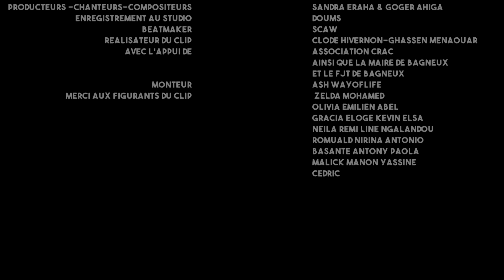LESSENCE - Planète mère (Clip officiel)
LESSENCE est un groupe de Rap Rnb indépendant et engagé
"Planète Mère" est premier extrait du projet LESSENCE.

Ils nous prédisent le pire pour qu'on ne croie plus au meilleur,
Font tout pour nous divertir et nous induire en erreur.
Alors je cherche avant qu'une pensée unique se prolifère.
Alors je cherche avant de ne plus pouvoir rien dire, plus rien y faire.
L’homme est-il responsable du réchauffement climatique ?
Est-ce un nouveau précepte pour faire monter la panique ?
Et la taxe carbone afin de taxer l'air que l'on respire ?
Il leur manquait plus que ça pour parachever leur empire.
Ils nous emmènent tous vers l'enfer, OGM : propagation des cancers !
Ils tuent la terre sans savoir qu'ils tuent leur propre mère.
Nestlé, Total, Coca ou Mac Donald, Gdf Suez, BP ou Dow Chemical…
J’te cite en bref les responsables de c’scandale

Planète Terre, planète Mère
Ils ont souillé tes sols, souillé tes mers. Planète Terre, planète Mère
Ils ont fait d’toi un tapis de poussière.
Planète Terre, planète Mère Oui tu as de quoi être en colère.
Il est temps que l'on te considère.

Face à la mondialisation et au libre-marché capitaliste Je n'vois pas de solution dans vos rassemblements écologistes.
Après le sommet de Copenhague, bientôt la COP 21…
Tout est une vaste blague comme Hollande qu'attendrait le train !
Boycotte de leur marque, pose ton cabas, consommation local.
Le changement vient d'en bas. Sûrement pas de vos programmes.
D'ailleurs ils ont quel but à part économique ?
Des lobbies achètent vos âmes et toujours plus de chimique.
Arrêtez la déforestation, la pollution des mers.
Les forêts, les océans ne sont-ils pas les poumons de la Terre ?! Sur la Terre-Terre, on étouffe, presque plus d'aire.
Dans l'assiette on se demande bien qu'est-ce qu'on nous sert ?!
Aspartame, dioxine, soda, t’as raison : continue à boire ce qui te tuera !
Lève le poing si t’es avec nous frère. Lève le poing pour sauver la Terre.
Jeune du bitume, souviens-toi d'où tu viens, de la Nature !
Prends conscience et agis pour notre futur.

Tu pollues la terre : tu pollues ton corps.
Même empoisonné, j'arrive à cogiter sur cette réalité.
Mauvaise réalité…mauvaise réalité... hé.. hé.. hé

Sauvons la terre
On ne peut plus les laisser faire
Car tu es notre marchepied
Car tu nous fais respirer
Parce que tu nous nourris
Parce que tu es notre abri
Car te faire du mal c’est nous faire du mal

Planète Terre, planète Mère Oui tu as de quoi être en colère. Planète Terre, planète Mère

On veut un monde sans Monsanto
Que la nature reste en dehors de vos labos
De notre Dame des Landes au barrage de Sivens Résistance, résistance

Face à ce défi j'appelle à l'esprit.
J'veux une vie éphémère dans un cadre vert ….
Mauvaise réalité…mauvaise réalité…hé…